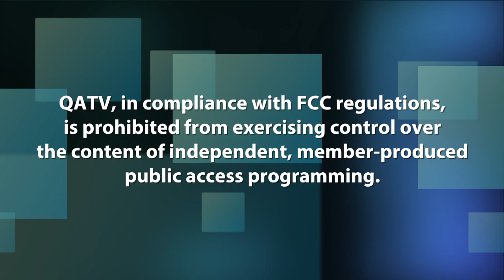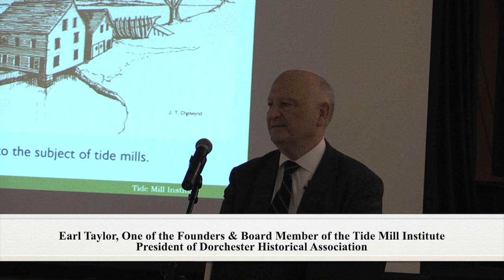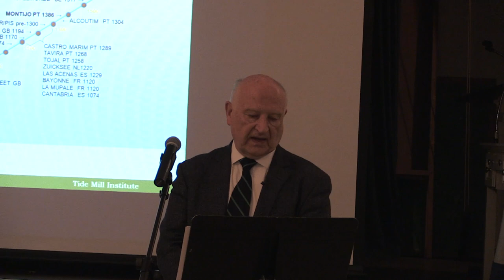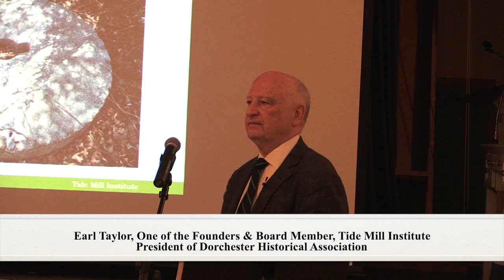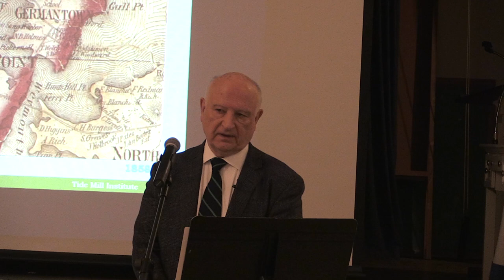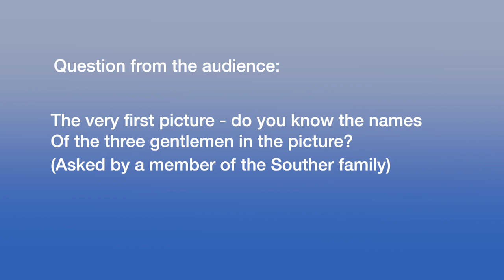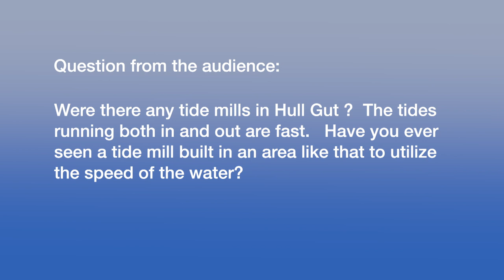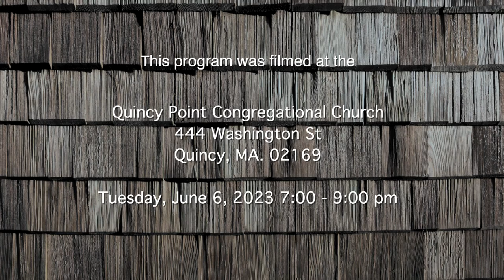Friends of Souther Tide Mill Annual Meeting - June 6, 2023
The Friends of the Souther Tide Mill annual meeting held on June 6, 2023 at Quincy Point Congregational Church, featuring a presentation by historian Earl Taylor, co-founder of the Tide Mill Institute and president of Dorchester Historical Society.